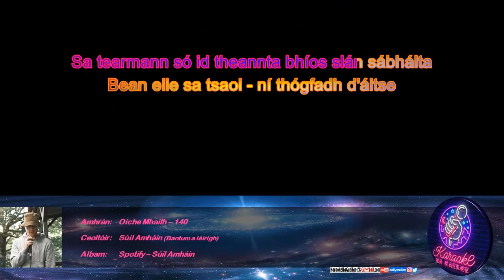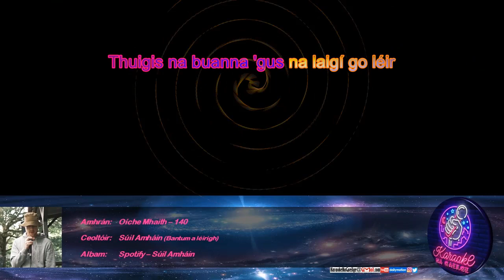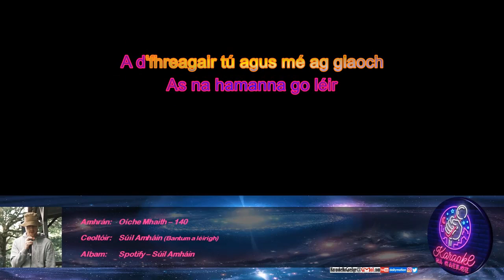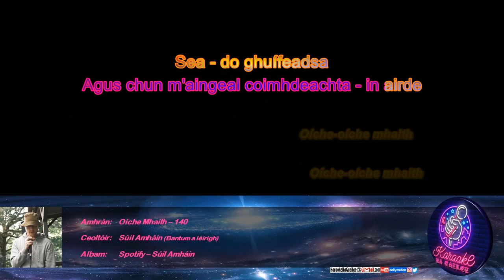KnaG 140 – Oíche Mhaith – Súil Amháin [Mód Éasca – Glór 20%]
Iarratais/ceartúcháin:
KaraokeNaGaeilge[ag]gmail[punc]com

Yeah yeah
Ba mhinic dom ag gabháil an tsráid seo
Ag siúl abhaile is mo cheann dea-bhearrtha
B'ladh na móna - ag sileadh ón simné [CO: boladh - simléar]
Barra na gcluas fuar - a haon ponc a cúig ar an dá thaobh
Chomh luath a bhínn istigh
'S é do léirmheas a gheobhainnse
Cé méid a thugais air - féachann tú níos óige
Ar mhaith leat braon té? - ba mhaith - táim starválta
Cumá ná beinn leis an mb'ladh ón mbagún is gobáiste
[CO: Conas nach mbeinn leis an mboladh ón mbagún is cabáiste]
Cogar ón raidió ag trácht ar thubaistí i gcéin
Ag scaipeadh scéalta mar thine aitinn ar chliathán sléibhe
Ach fiú an deireadh an domhain
Ní bheadh ann ach ráfla baoth - le coimeád eadrainn féin
Sa tearmann só id theannta bhíos slán sábhálta [CO: seo i do theannta]
Bean eile sa tsaol - ní thógfadh d'áitse
Níos déanaí ins na déagaibh rómhinic a dheineas t'ras céanna [CO: na déaga - turas]
Gan aon chois fúm - b'ladh a' vadca ag sileadh uaim
Dá mbeadh lasán ag a' duine
Raghainn suas ar chuma Thích Quảng Đức [CO: rachainn]
Nílimse ag magadh chút - bhíos im scot [CO: chugat]
Flaming ag an ndeoch só [CO: ag an deoch seo]
Is a thuilleadh
Desna nimheanna a dh'fhágann inár saol an iomad struis
Gan teacht anuas ar na t'raiseanna go léir [CO: turais]
A bhí gafa soir agat go dtí Holyhead
Clann óg ar do bhaclainn
Anois - an ollphiast mhallaithe [CO: ollphéist]
Chéanna ag éirí as bolg d'aonmhic
Cad é sin mar bhuíochas?
An t-addiction ag briseadh tré shúilibh an chait [CO: trí shúile]
i bhfáinne fí - ag titim isteach
Os do chomhair amach - mór an náire
Oíche Fhéile Pádraig
Im Chrom Dubh ar maidin
Bhí focal agat liom is ní go tláith
Rudaí ná féadfainn-se féin a rá
Gan oiread deor a shileadh is a líonfadh Poll a' Phúca
Thuigis na buanna 'gus na laigí go léir
A bhí chomh doimhin sin ionainne
Ró-ábalta sinn a léamh chomh soiléir le torthaí scrúdaithe
Peas - teip nó éacht
Bhí an taobh cheart i gcónaí ann de scéal - ach é a lorg
'S é an taobh cheart den scéal só atá agam á lorg [CO: seo]
A' bhfeadairís
Now I could by like grá mór to all of ye who remember
The sauna temperatures of that stove in November
Ag faire ar Eastenders - with the soundest lady in the land
Ban-Naomh Cille Mantáin with the cupa tae in the hand
Ach dá ndéanfainn san do bheinn
Ag insint éithigh mar anocht
Tá an saol is a mháthair dubh dorcha
Tá an tinteán istigh chomh fuar le sioc
Is níl éinne faram
Ag agairt orm gan bheith ag cuimhneamh
Ar na haon rud a thit amach
Ar gach aon uile feall agus faillí sa tsaol
Na hamanna go léir
Ná dúirt leat go rabhas buíoch [CO: raibh mé]
As na hamanna go léir
A d'fhreagair tú agus mé ag glaoch
Táim ag glaoch
Ach i dtóin an mhála só
There's a ball of caoráns
Baileod le chéile iad [CO: baileoidh mé]
'S déanfad burla - de pháipéirí nuachtáin [CO: déanfaidh mé]
Féach - cúpla firelighter
Táim chomh seiftiúil le MacGyver
Is táim chun é só a lasadh aríst [CO: seo]
An grá só gan teorainn [CO: seo]
An grá gan choinníoll
Is é an grá a lasfad [CO: lasfaidh mé]
An grá a bhronnais orainn riamh a mhnaoi
Agus suífead do nós mar a dhéanfá [CO: suífidh mé]
Ag faire ar thinte na síoraíochta
Chomh socair le Shakyamuni
Cúpla smeachán de mo phíp [CO: píopa]
Agus chun m'aingeal coimhdeachta - in airde
Sea - do ghuífeadsa [CO: guífidh mise]
Céad míle fáilte romhat

(Táim ag glaoch - yeah yeah
Oíche-oíche mhaith
Oíche-oíche mhaith)